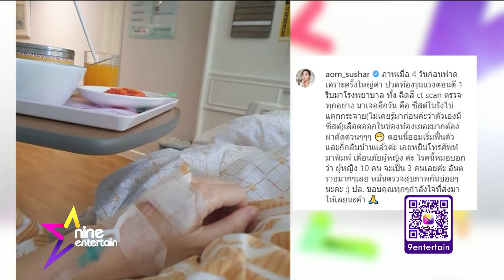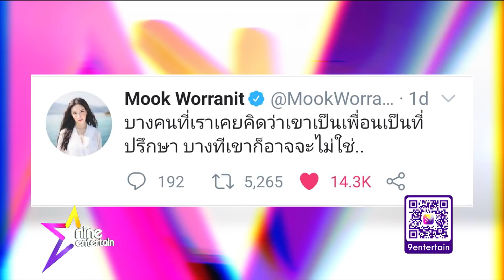รายการไนน์เอ็นเตอร์เทน 17 ต.ค. 2563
-“ปุ๊กลุก-ไมค์” ไม่ติดใจถูกมองเป็นแฟนกัน
-ฟาดเคราะห์แค่ 1 เดือน “ออม” เข้ารพ. ถึง 2รอบ
-“โตโน่” เขินหนักชม “ณิชา” สวยออกสื่อ
-รวมรัก : “มุก” ตกใจ! ข่าว “ทอย” ซุ่มคบ “จีน่า” เพื่อนในแก๊ง
-ไม่ทิ้งฝัน “สิงโต” จ่อเรียนต่อต่างประเทศ
-เมาท์มอยซอย 9 : ลูกทุ่งโอปป้า “กฤษ” ปล่อยซิงเกิล “เว่าคนเดียว”
-เฮฮาหน้ากอง : บุกกองถ่าย MV เพลงใหม่ของ "เก้า จิรายุ"